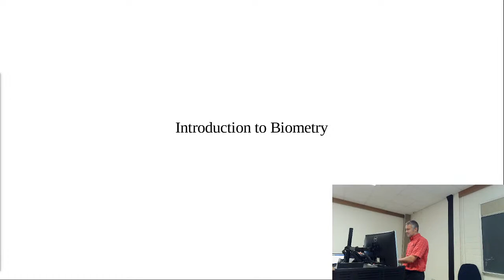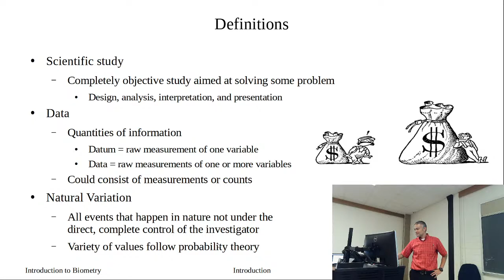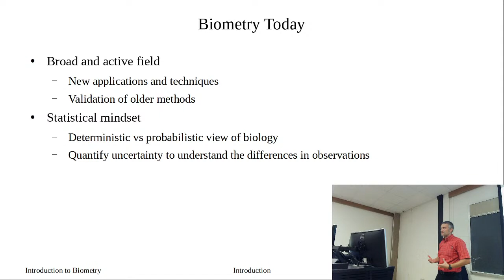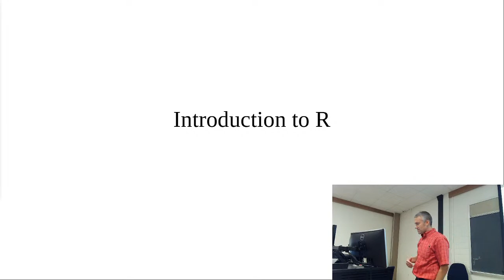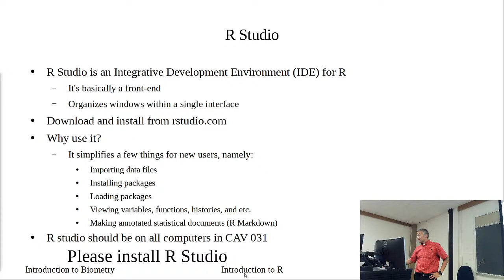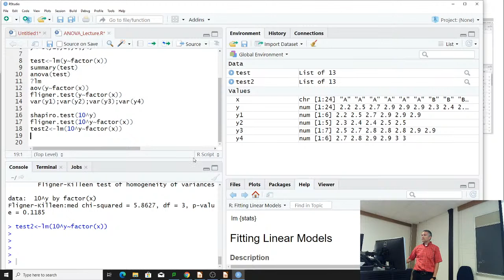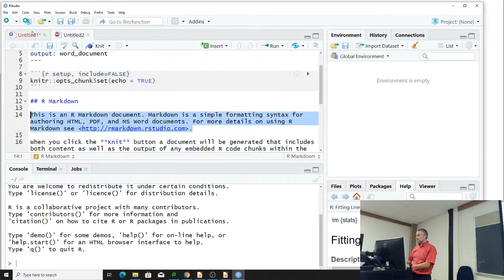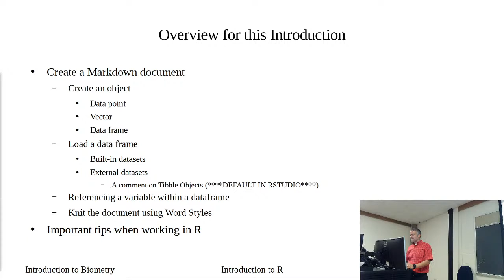Biometry Introduction and Overview of R